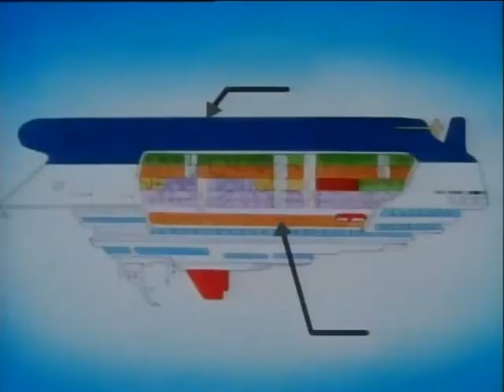Pokemon/Doctor Who 3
Meteors struck the space vessel Titanic and Pikachu takes control of the situation.

*My favorite episode*

3:48 Epic Speech!